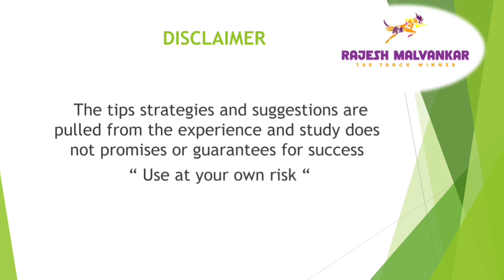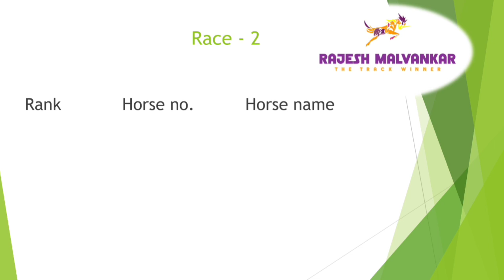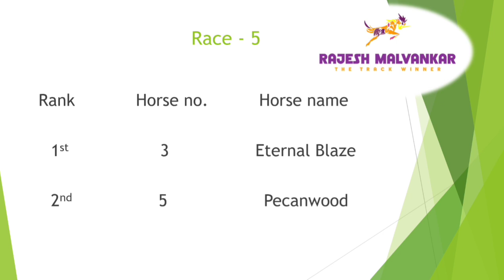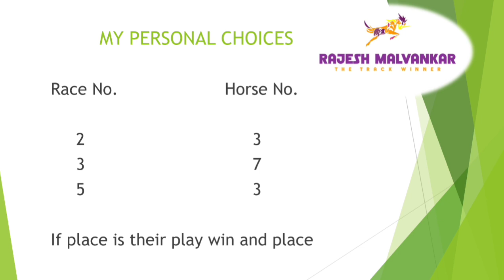Banglore Race Selection Date - 11/01/2022